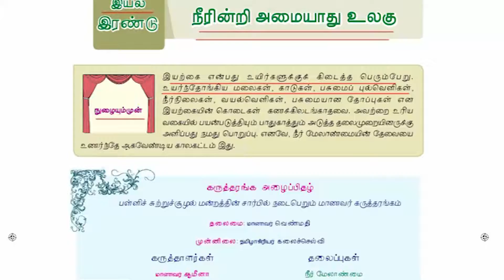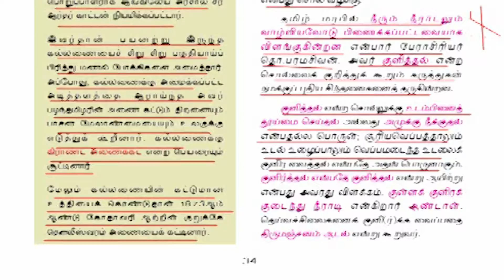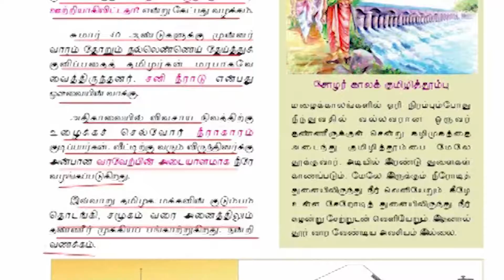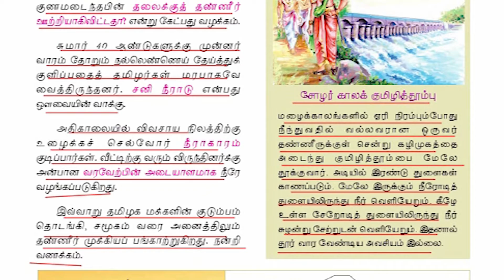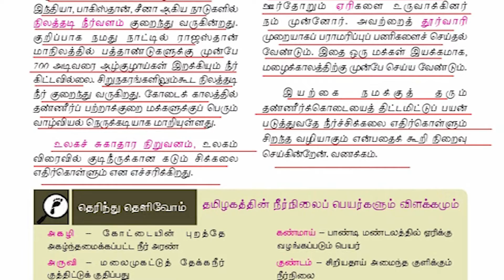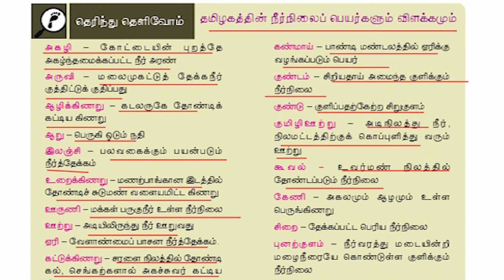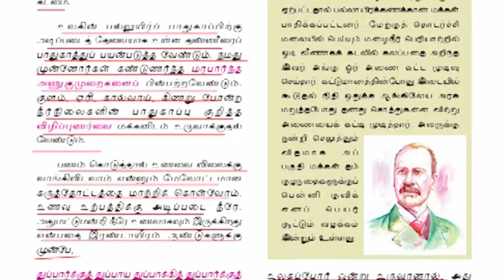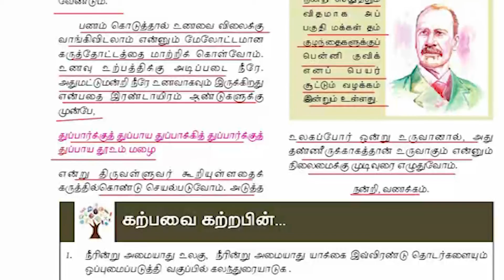TNPSC / TET / TNUSRB / தமிழ் # நீரின்றி அமையாது உலகு -2 # ஒன்பதாம் வகுப்பு # பருவம் 1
TNPSC TET LabAssistant Exam